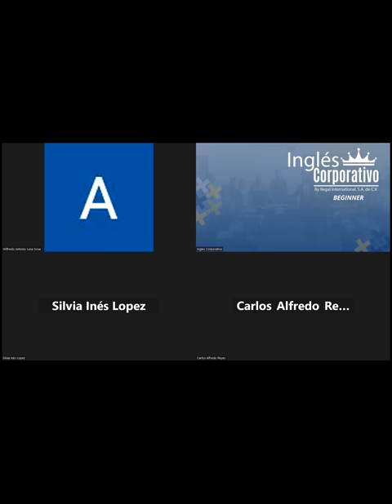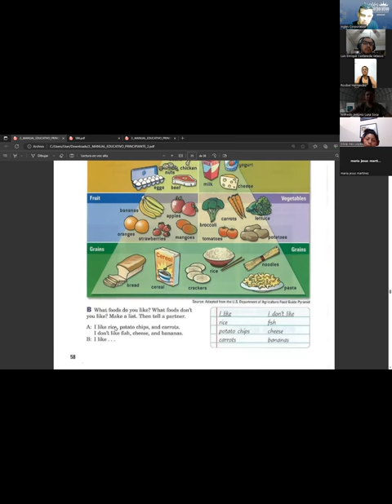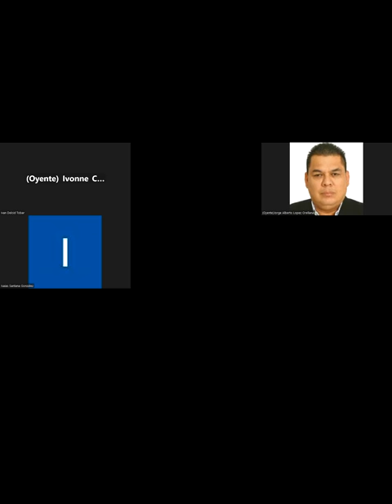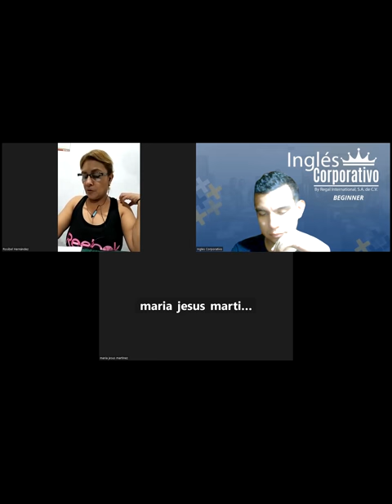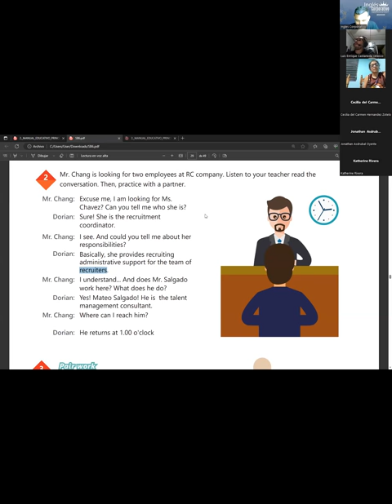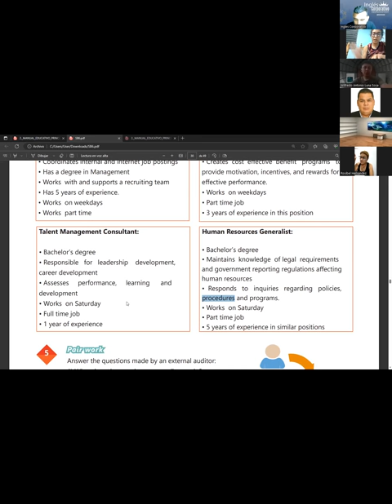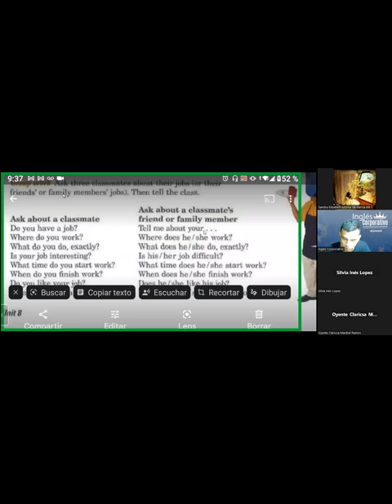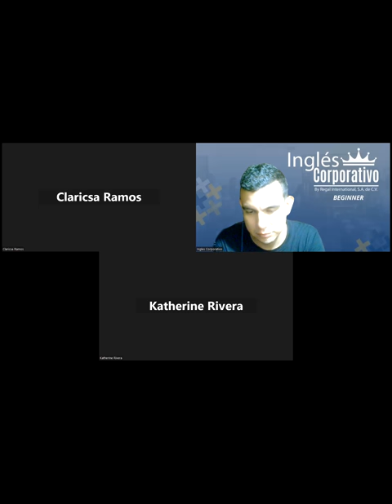SESION11-12-06-2023-29750-8048-0085/2023-RAMOS-HUMAN RESOURCES VOCABULARY.